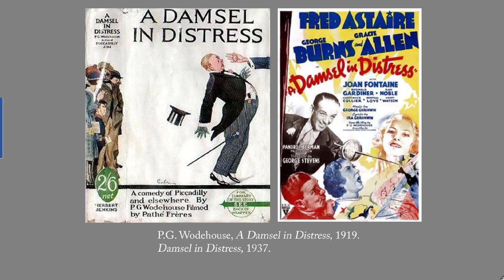Sunday Recommendations for Free Email List 6/5/2022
Timeline part 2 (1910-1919), and from the same decade: Clark's "The Westerner," Wodehouse's Damsel in Distress